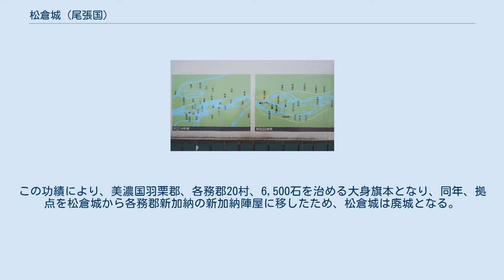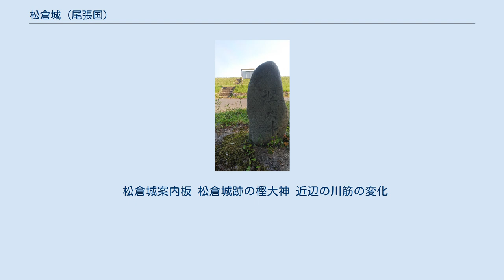松倉城 (尾張国)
松倉城（まつくらじょう）は、尾張国葉栗郡→美濃国羽栗郡（現・岐阜県各務原市）にあった戦国時代の日本の城である。
 1532年（天文元年）、越前守護富樫氏嫡流の富樫頼定が犬山城主、織田信康に仕え尾張国葉栗郡松倉を領した際に築城する。
このころ、頼定は坪内姓を名乗る。
1548年（天文16年）に織田信秀により松倉城は強化される。
 頼定の曾孫の坪内利定は織田信長に仕え、信長による美濃国稲葉山城攻略のため蜂須賀正勝ら各地の有力者の協力を取り付けに奔走。
難航するが、木下藤吉郎の手助けによって成功した。
 伝承によれば、1566年（永禄9年）、木下藤吉郎による墨俣城築城の際、木曽山中より木材を流し、松倉にて陸揚げ、加工を施してから再び川に流し、墨俣に送るという、重要な役割を果たし、これが稲葉山城攻略の大きな手助けになったという。
 信長の死後、坪内利定は羽柴秀吉と不和となり、1584年（天正12年）の小牧・長久手の戦いでは徳川家康側につく。
しかし、池田恒興の軍勢に攻められ、やむを得ず松倉城に自ら火を放ち金山城に身を隠す。
暫くして徳川家康に仕え、再び松倉城に入る。
 1600年（慶長5年）、坪内利定は徳川家康の会津征伐に鉄砲隊を率いて参戦。
関ヶ原の戦いでは東軍東海道本隊（徳川隊）に属し、鉄砲隊を率いて功績を挙げる。
この功績により、美濃国羽栗郡、各務郡20村、6,500石を治める大身旗本となり、同年、拠点を松倉城から各務郡新加納の新加納陣屋に移したため、松倉城は廃城となる。
 江戸時代にはこの地に榎の大木と祠があり、道しるべになっていたという。
明治時代、この榎の枯れた跡に祠を建て直した際、戦国時代の坪内家の墓所も発掘され、新加納の少林寺の墓所に埋葬しなおされた。
 なお、当該地域は戦国期には尾張国葉栗郡に所属しており、美濃国松倉城では誤りとなる。
綿密には、当該地域が尾張国から美濃国になったのは安土桃山時代の1585年（天正13年）であり、坪内家が関ヶ原の戦いの後に松倉から新加納に拠点を移したことで廃城になったと考えると、尾張国、美濃国両方の時代があったと考えても良い。
 松倉城案内板 松倉城跡の樫大神 近辺の川筋の変化